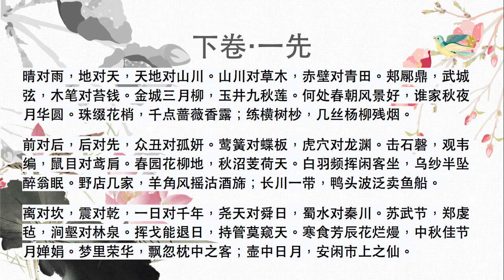「聲律啓蒙」「声律启蒙」16下卷 一 先 (粵語)